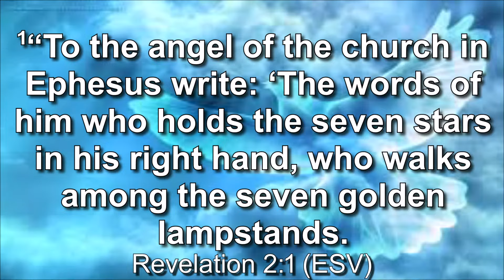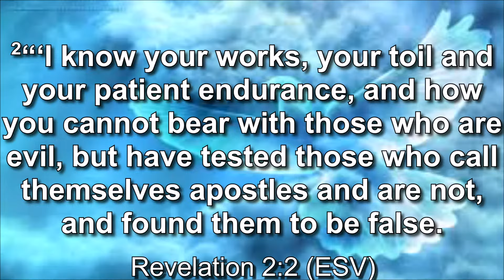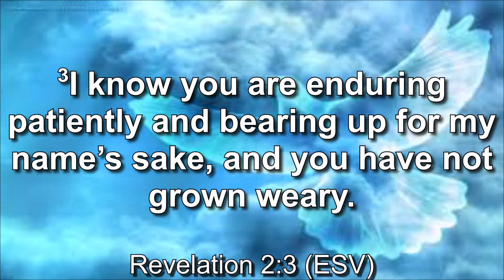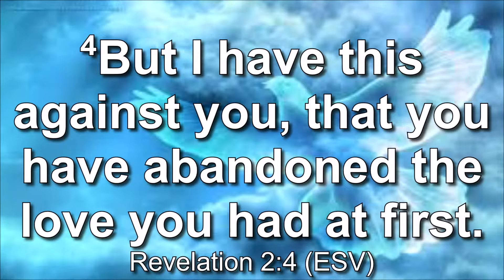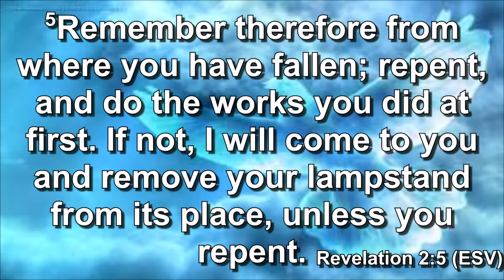Have You Lost Your First Love - Pastor Derrick Watley